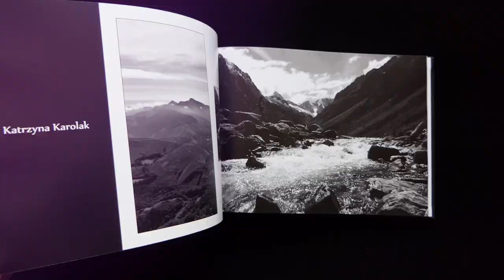Kontrast • Album Fotograficzny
Kontrast • Dokumentacja Książki
Kontrast • Album Fotograficzny – to książka zawierająca na 80 stronach fotografie zrobione przez członków Sopockiego Klubu Fotograficznego. Książka zawiera 130 czarno-białych fotografii krajobrazowych wykonanych w Polsce i na świecie. Elektroniczna wersja albumu jest dostępna na stronie wystawy wirtualnej Kontrast 2021.

Kontrast • Album Fotograficzny na początku 2021 roku został przekazany na licytację Wielkiej Orkiestry Świątecznej Pomocy i zlicytowany na kwotę prawie 170 zł 5 lutego 2021.